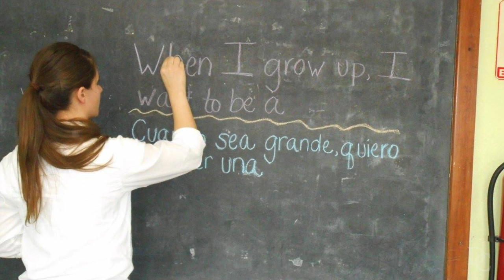Taylor Gillig - "iDefy"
Defiance College Student, Taylor Gillig explains how she Defies the ordinary.

Edited by DC Graduate Assistant Christina Seidenstricker